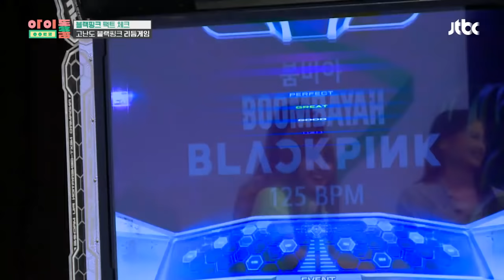댄스 슈퍼컴 리사(LISA)도 오류난 '붐바야 펌프'의 늪♨ 아이돌룸(idolroom) Ep.7 | JTBC 180623 방송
댄스 슈퍼컴 리사도 오류난 '붐바야 펌프'의 늪♨